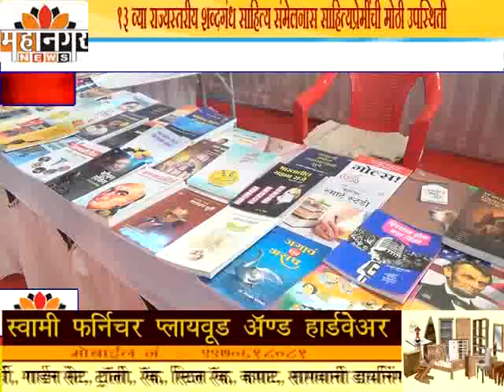महानगर न्यूज -13 व्या राज्यस्तरीय शब्दगंध साहित्य संमेलनास साहित्यप्रेमींची मोठी उपस्थिती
माजी न्यायमूर्ती बी.जी.कोळसे पाटील यांच्या हस्त्े उद्घाटन